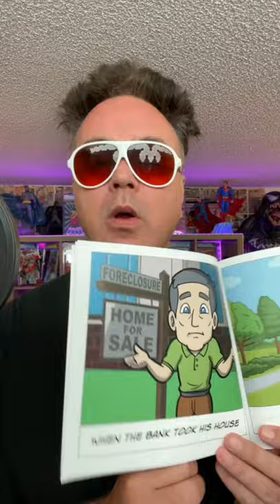Why Grandpa Lives In The Garage